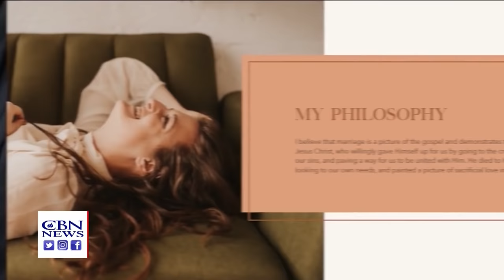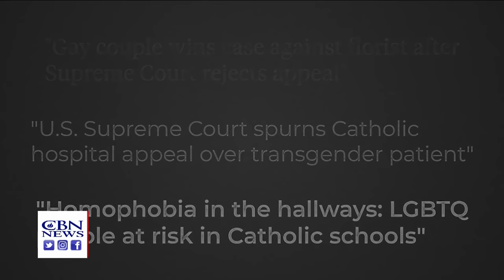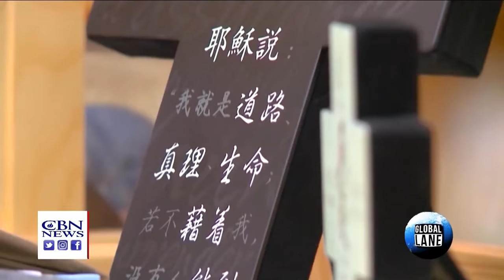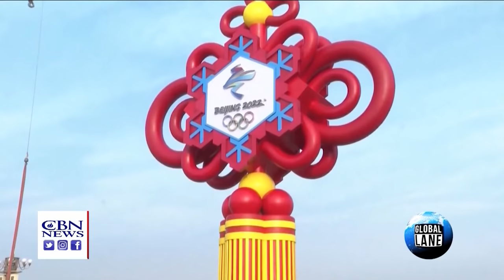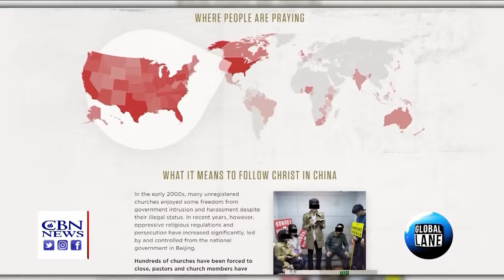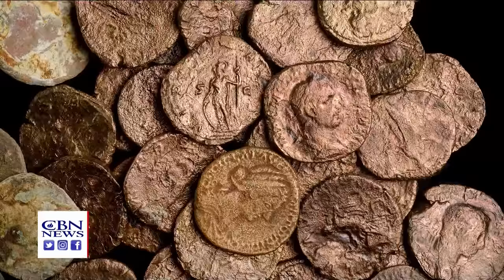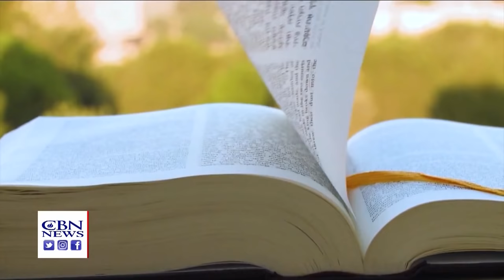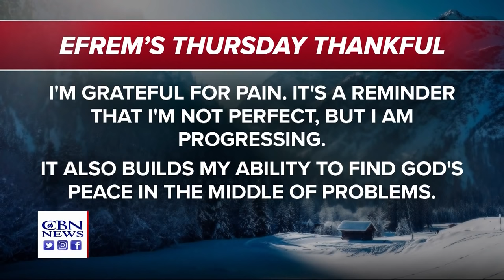CBN NewsWatch AM: January 27, 2022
Newswatch AM January 27h: Who will President Biden nominate to the Supreme Court now that Justice Stephen Breyer is stepping down?; Fed hiking interest rates to fight inflation; members of Congress from both parties facing threats, with some ... ...